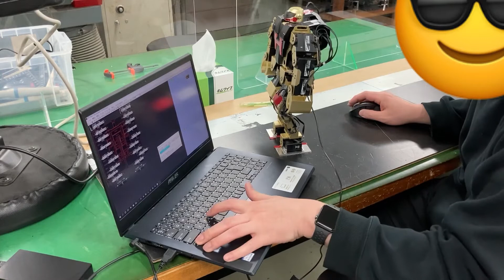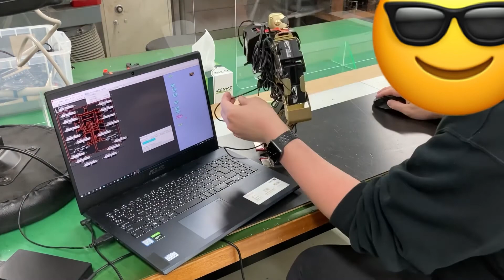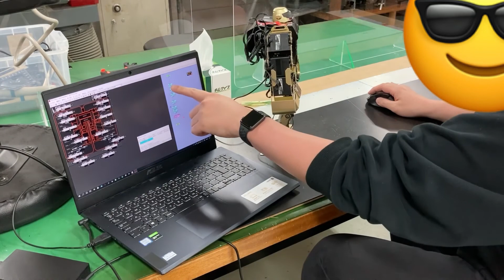ROBO-ONE参加ロボットの歩行モーションにチャレンジしてみた（珍しくちゃんと二足歩行ロボットのモーションの作り方上げてみた）How to make a walking robot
ロボワンのアイオー精密賞受賞したロボザック改造機のロザックの歩行モーションにチャレンジしてみました。

ぷくたい君との対戦形式でモーションを作り、どちらが歩行が速いか競います。

ロザックのベース機はデアゴスティーニの週刊ロボザックで、足裏をロボワン2キロ以下級に付け替える改造をしているため歩行が困難です。

果たしてロザックは歩く事ができるのか？
乞うご期待！